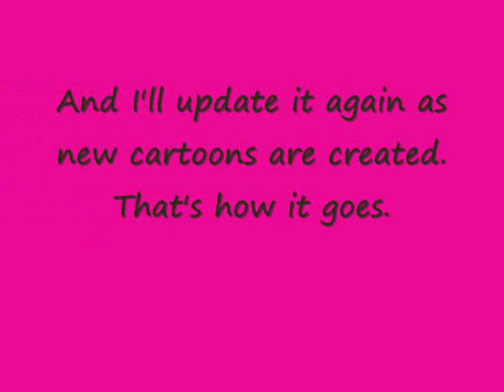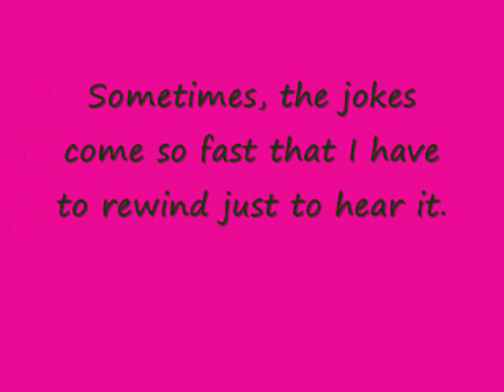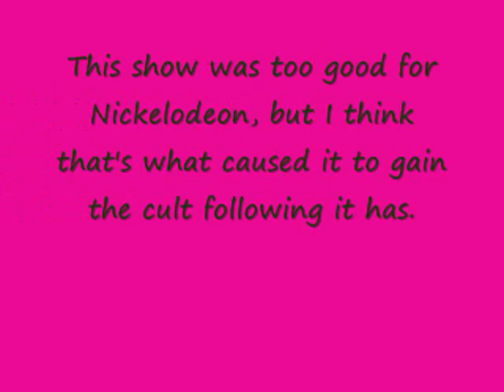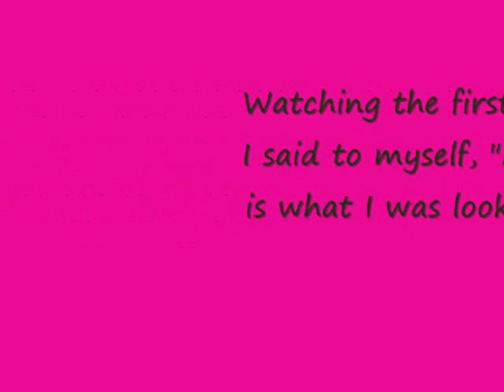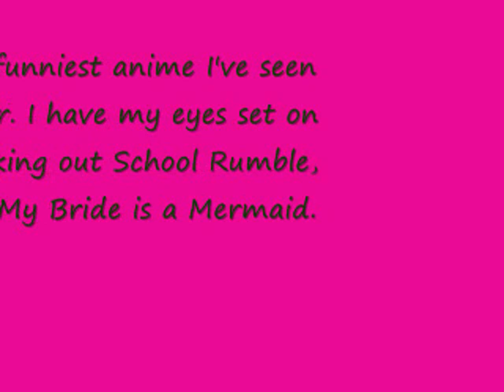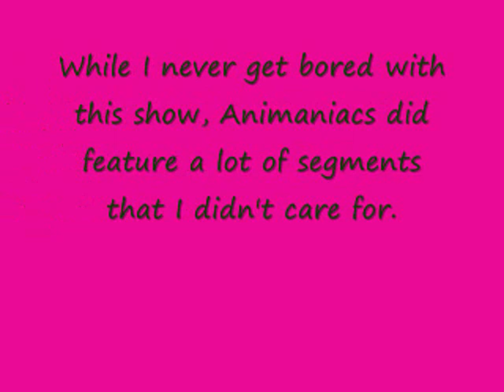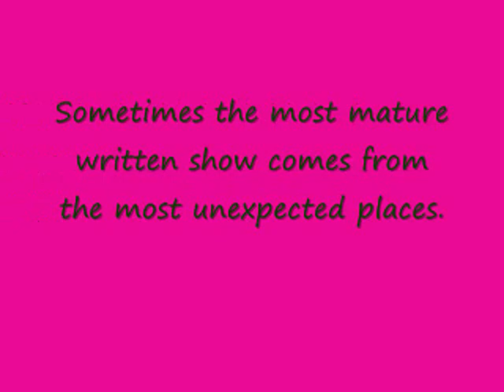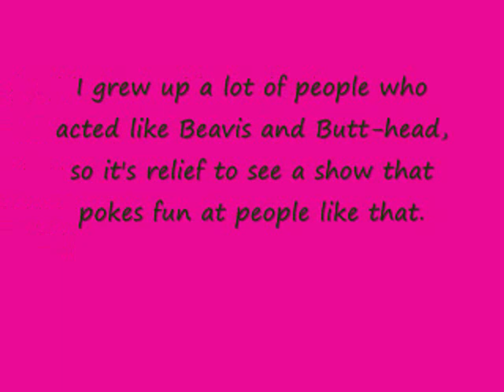Ben's Thirty Favorite Animated TV Shows Part 1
I list my favorite animated TV shows, which include both American cartoons and anime. This video features the first ten, and the list will be continued next week.